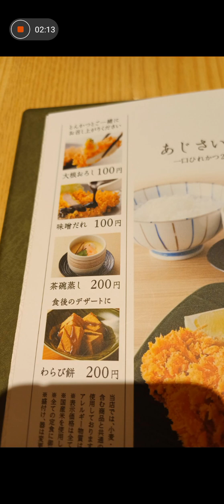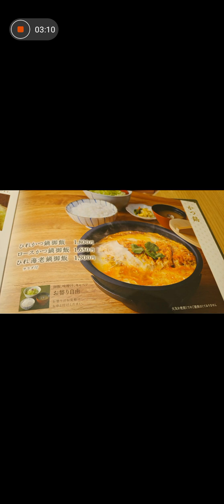②ぷりさんぽ👸💕とんかつ和幸でぼたん♥ソロ活グルメ💓